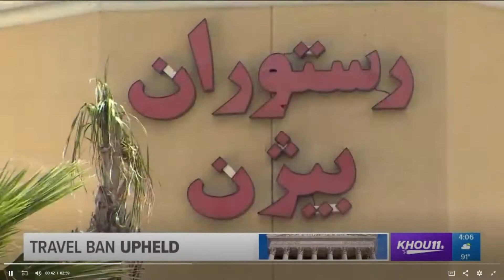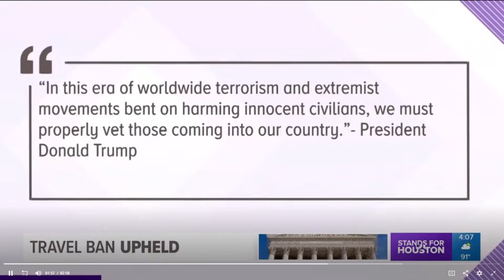Local Muslims react to Trump's travel ban against majority Muslim countries khou com Google Chro